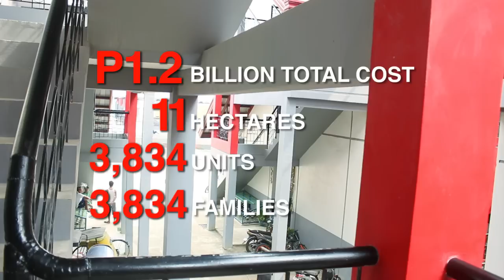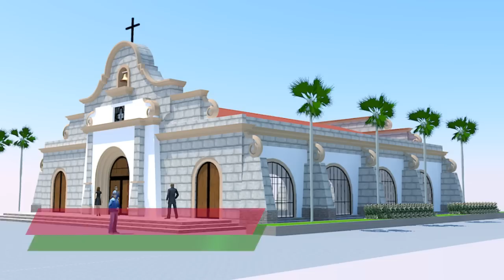DISIPLINA VILLAGE - BIGNAY